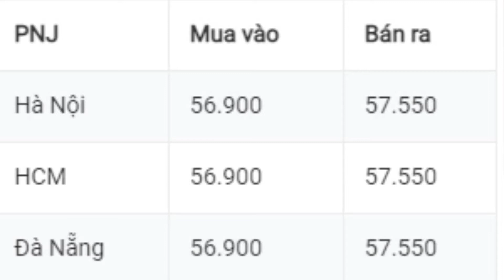GIÁ VÀNG HÔM NAY 10/7/2021 DỰ BÁO GIÁ VÀNG ONLINE VÀNG 9999, SJC, 24K, 18K Vlog vật lý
Mã code giới thiệu Pi network: ngannguyen81
Mã code giới thiệu Timestope: xuanbach
Mã code giới thiệu Bybee:ngannguyen81